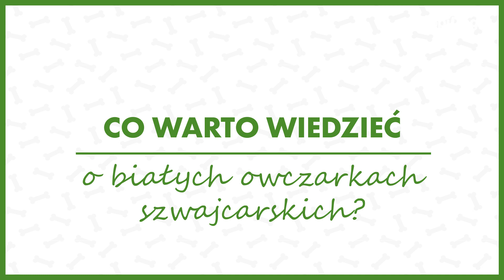Tropidog radzi #08 - Wizyta lekarza weterynarii u szczeniaków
Dla kogo jest ten kanał? Dajemy słowo, nie pożałujesz!

Porady dla naszych widzów przygotowuje producent karmy TROPIDOG, a gospodarzem kanału jest Joanna Dziurowicz - technik weterynarii i hodowca psów rasowych.

W  odcinku  #08 przedstawiamy kolejny etap rozwoju szczeniaków białego owczarka szwajcarskiego. W życiu maluchów nadeszła pora na wizytę lekarza weterynarii, który dokona ogólnego przeglądu stanu ich zdrowia. Szczeniaki otrzymają również pierwszą szczepionkę oraz zostaną trwale oznakowane chipem identyfikacyjnym.

TropiDog - siła natury w codziennym wydaniu

🐶 Szeroki wybór smacznych i zdrowych karm dla psów wszystkich ras.

🟢 Sprawdź karmy dla szczeniaków
➡️ TropiDog Premium Junior SMALL & MEDIUM BREEDS ‒ Rich in TURKEY, with RICE
➡️ TropiDog Probiotic Line Junior – średnie rasy z olejem z łososia